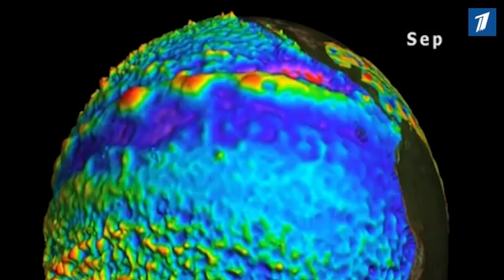Услуги морской службы Copernicus стали доступны и в Эстонии